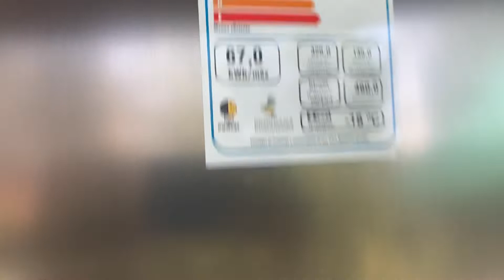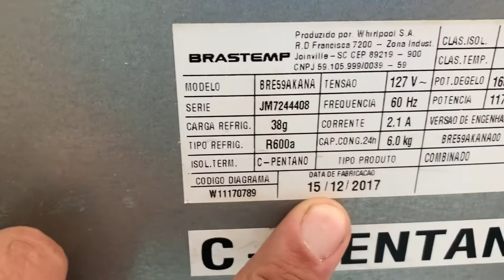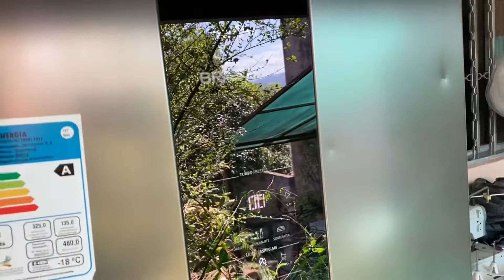Geladeira Brastemp não gela